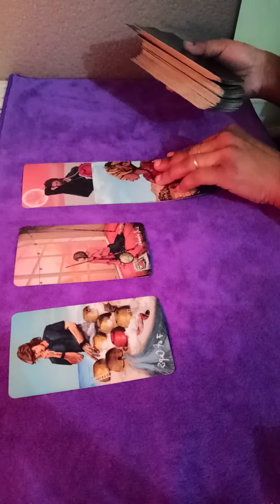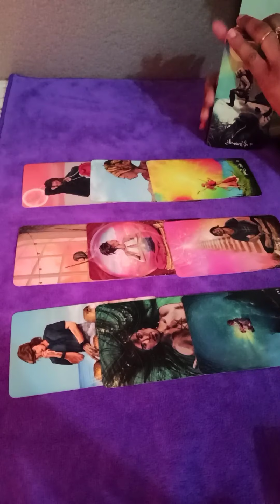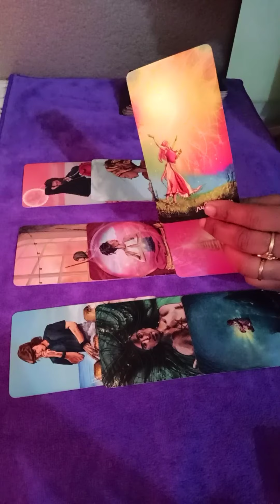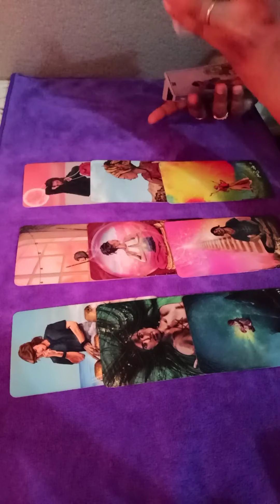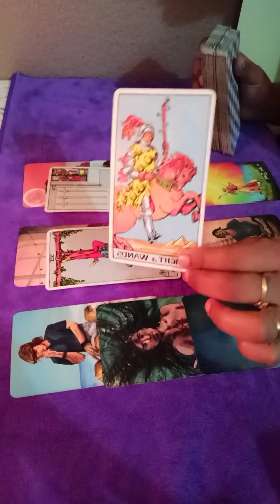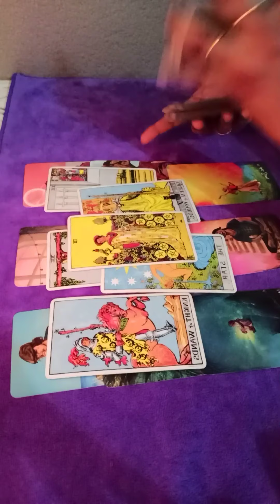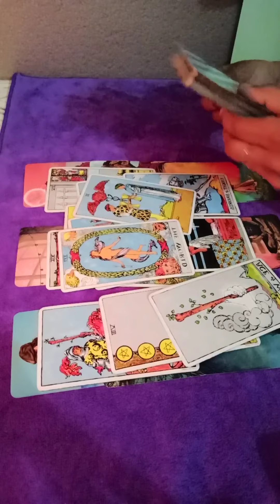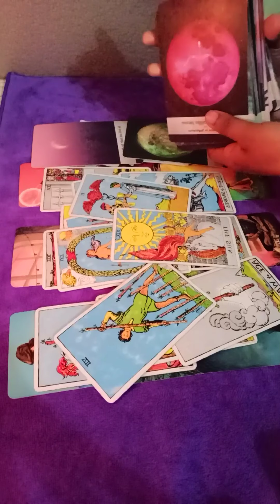LEO~No contact but they want second chance & serious about u , communication in 🖤 BIWEEKLY JAN